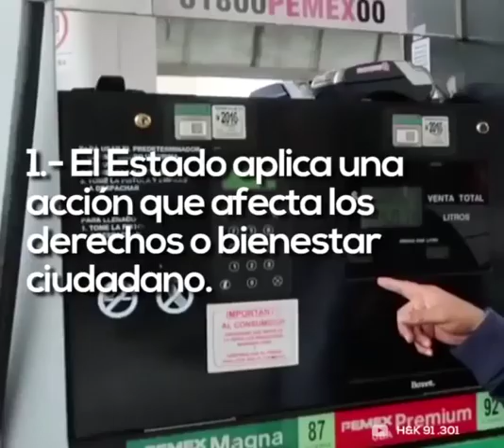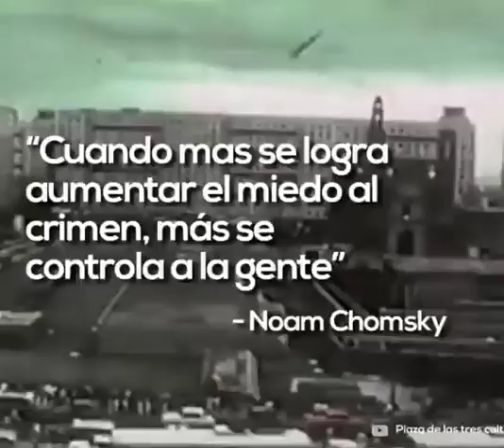¿Como hacen los gobiernos para controlar las Masas?